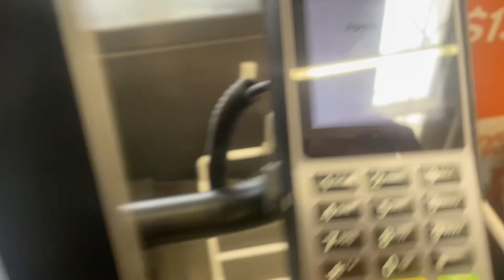Making cookie dough l with Ava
This video was our favourite to make so far was so fun to be able to do it with Ava make sure to go follow her!

amber._.baxter
esther.graceeee
astrid._.batten
avai.sabellaa

amberbaxter03
esther_grace23
astridmains
avaa.smiith